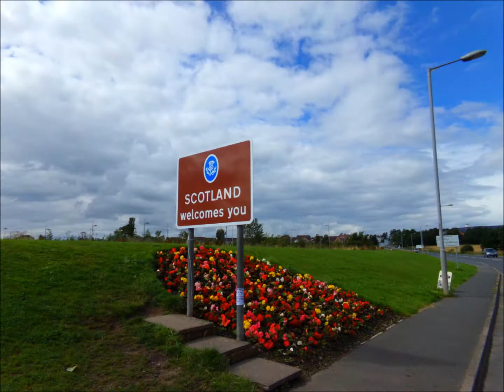Summer Holiday 2015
Some of the pictures from of  summer holidays 2015. hope you enjoy the pictures as much as we enjoyed the holiday